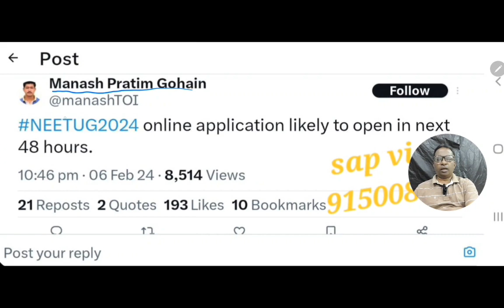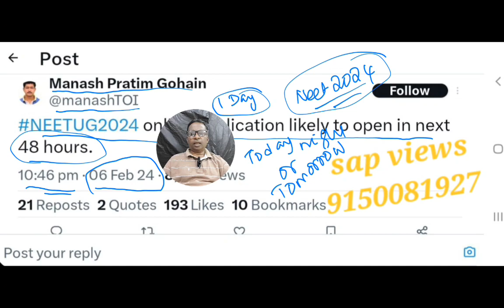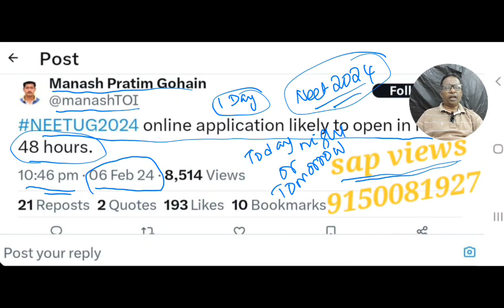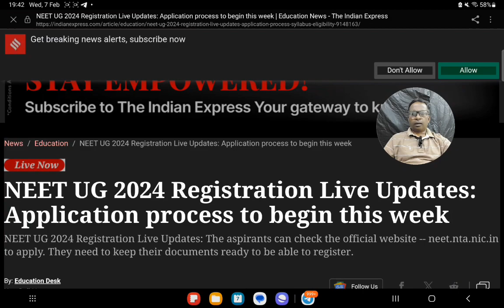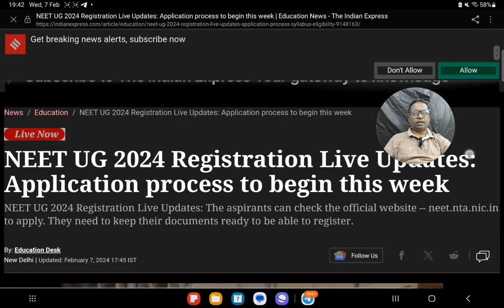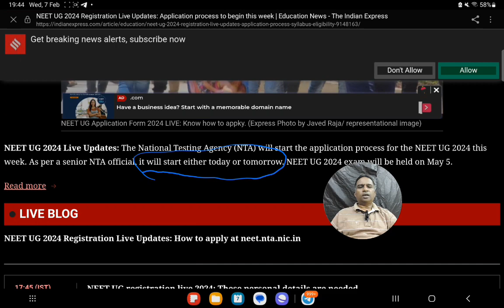NEET 2024 ONLINE REGISTRATION & APPLICATION@ ANY TIME|| NEET 2024எந்த நேரமும் வெளியிடப்படலாம்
NEET 2024 ONLINE REGISTRATION & APPLICATION@ ANY TIME|| NEET 2024எந்த நேரமும் வெளியீடபடலாம் ||👇👇
(# sap views)👇👇